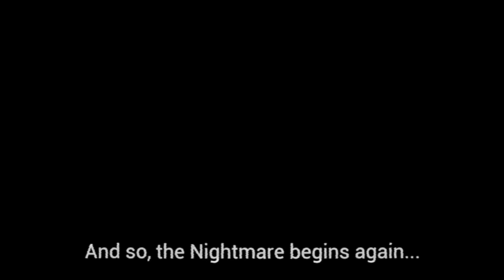Nightmare Kart Quick Play: Great Clocktower Speedrun | Top Horror Racing Game | One Up gaming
The Unofficial Sega Saturn Collection
The Unofficial Playstation Collection
The Unofficial Nintendo 64 Collection